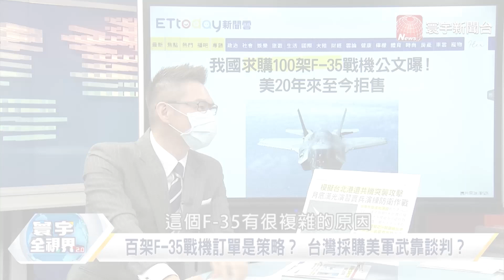【郭正亮特輯】美"國防法案"真挺台參與環太軍演？ 郭正亮：美國會議員能常駐台灣 @globalvisiontalk 來賓特輯 郭正亮 何戎 20220716